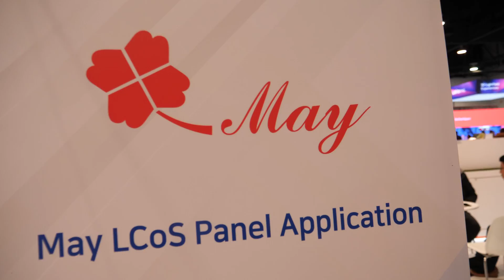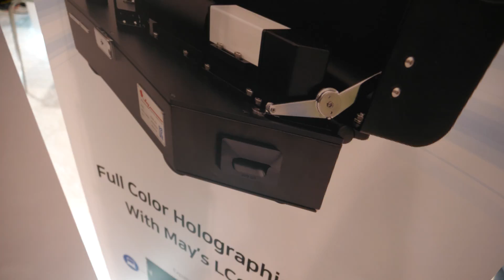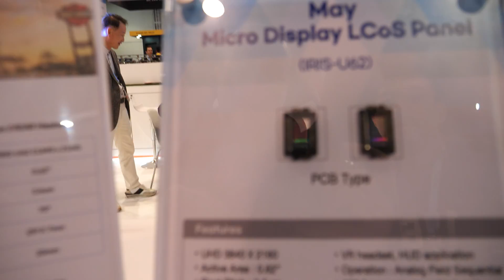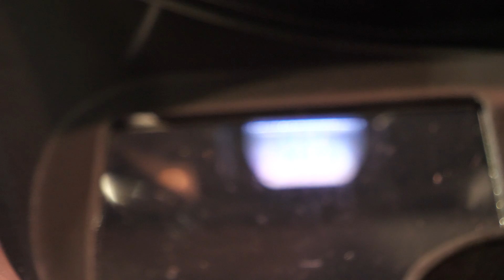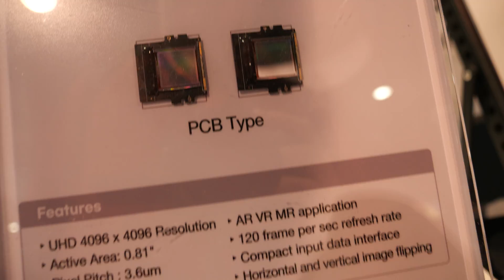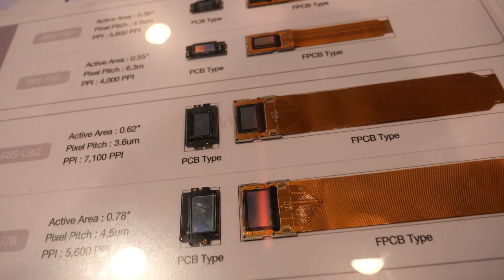May 4K LCoS Micro Displays of South Korea shows 4K LCoS VR Headsets and 4K LCoS Projectors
May provides a comprehensive overview of the company's endeavors in the field of micro displays, particularly emphasizing their applications in VR headsets and 4K projectors

Hailing from South Korea, May has been operating since 2017 and is positioned as a manufacturer that utilizes panels to develop cutting-edge technologies, including headsets and beam projectors.

A significant highlight is May's prototype of a 10,000 Lumen 4K beam projector, slated for release in the next year. This projector incorporates three panels and a razor light source, demonstrating May's commitment to high brightness and resolution. The company plans to extend its reach into the home and cinema industries with this innovative product.

The discussion also delves into May's holographic development kit, an integral tool for companies like Hyai and Samsung in the development of headsets. The ultra-high-definition space light modulator is positioned as a key component for AR headsets, showcasing May's versatility in catering to diverse technological needs.

May is keen on competing in the market with major players like Apple, particularly in the realm of micro OLED technology. According to Yong, May's offerings are not only more cost-effective but also boast higher quality, especially in terms of resolution, with an emphasis on eliminating the screen window effect.

The interview sheds light on May's ambitious plans for the future, including the development of next-generation micro displays tailored for AI glasses. The company presents a 0.2 panel, touted as the smallest in existence, and showcases additional panels for full HD and 4K resolutions, indicating a commitment to staying at the forefront of display technology.

Yong discusses the challenges associated with micro LED technology, highlighting its current suitability for TVs and mobile phones but not yet for micro displays. This insight underscores May's focus on pragmatic and scalable applications of their technology.

The interview concludes with a demonstration of May's VR simulation, offering a glimpse into the immersive experiences their micro displays can provide. Yong positions May as a startup actively seeking business partners and customers to facilitate the commercialization of their products in the AR market. He discusses plans for expanding their manufacturing line and potential collaborations with factories in Malaysia, indicating the company's commitment to growth and innovation.

In a strategic move, Yong compares May's pricing strategy with that of Apple, suggesting that their technology could potentially offer a more affordable alternative for mass production. The estimated cost for May's 4K by 4K micro display in VR glasses, complete with cameras and other features, is projected to be below $2,000, positioning May as a competitive player in the market, potentially offering products at a more accessible price point than established competitors.

Please support my CES 2024 video coverage! My Airplane tickets from Europe and my Hotel rooms in Las Vegas are expensive!
Please donate any amount "Value for Value!" to my or even better (with no fees) please donate to my wise account: (you can join Wise for free

Please Join as an Early Access Member on my YouTube channel and for about $5/month you get instant Early Access to all my CES 2024 videos, and to all my future videos immediately as I upload all my videos nightly from the conferences that I attend, instantly accessible to my members as I share them publicly at the rate of about 2 or 3 videos per day over the weeks following the show. You can see a playlist of all my videos from CES 2024

If you represent a company or if you are rich 😃 please join my channel as a $50/month "Your Link as a Sponsor" member then I will list your name, your company name or/and your social media/channel link (whichever you want) as sponsor of my channel at the bottom of all my youtube video descriptions that I publish for as long as you're remain a member!

Thanks a lot for your support! The more you support me, the more events I can attend (I'd like to film at 1+ event per month if possible!) and the more content I can publish.